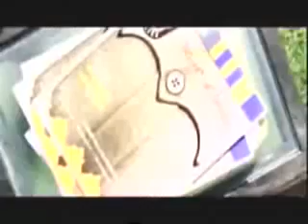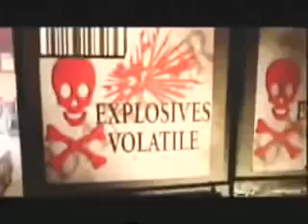DJ AFRO NTR JR.